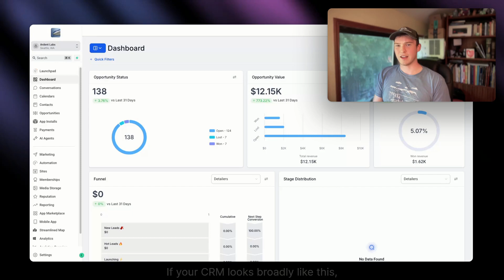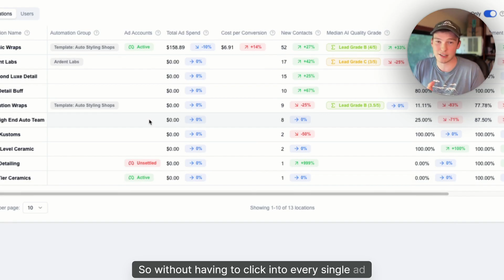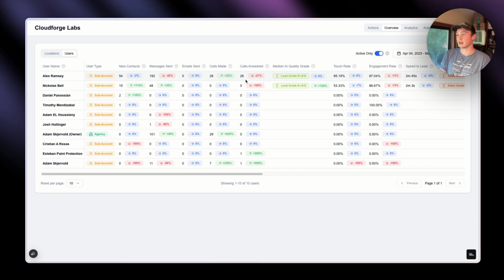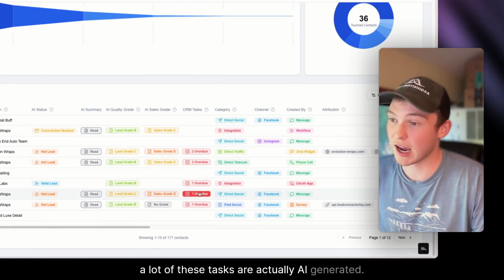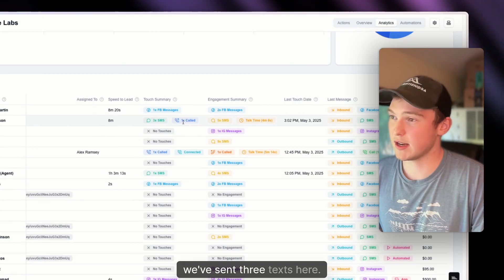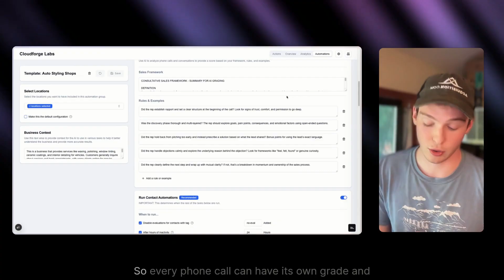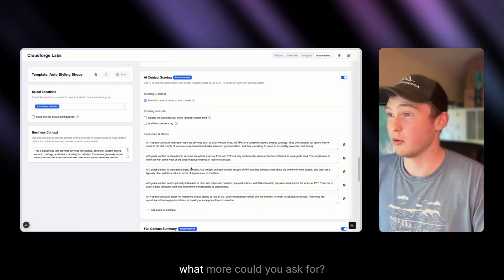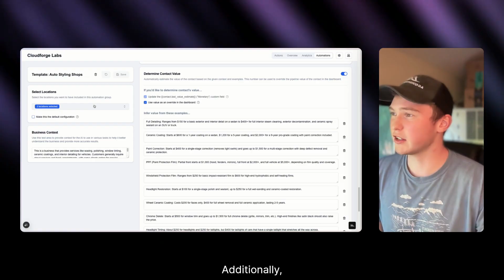Streamlined Analytics Overview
This is an update for the app Streamlined, which adds in-depth middle-of-funnel AI analytics and reporting.